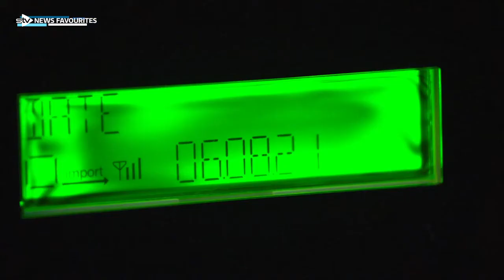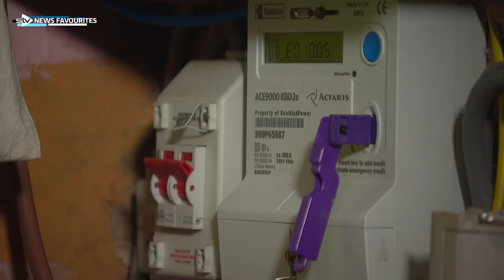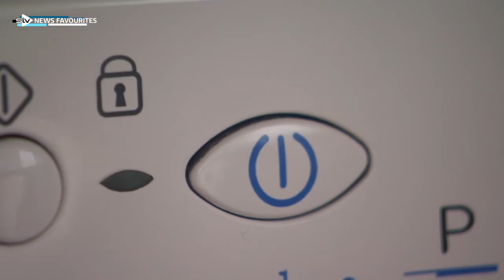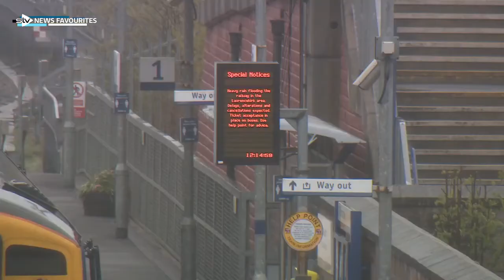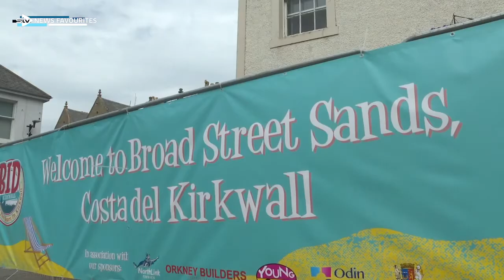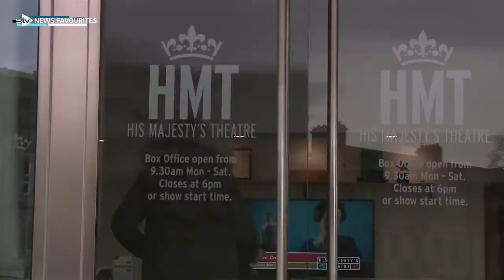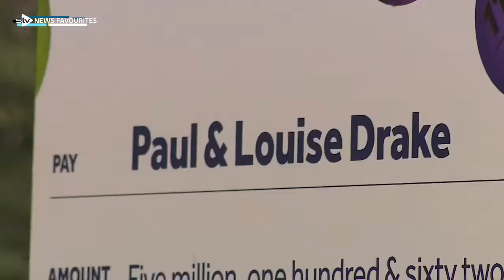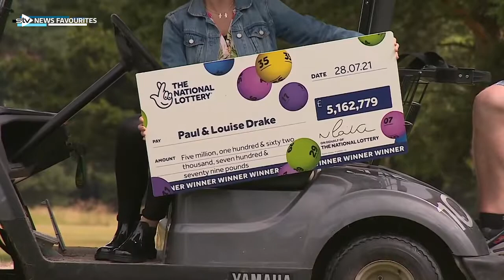STV News at Six: Aberdeen (6th August 2021)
Newscaster: Andrea Brymer